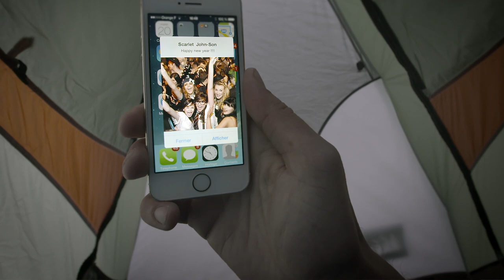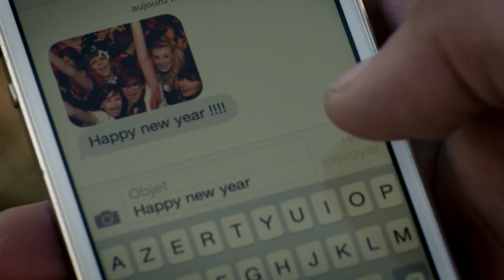Kiwi Experience - New Zealand Road trip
Back on my road trip to New Zealand during the new year, I lived the Kiwi Experience from up in the air. 9 days, 9 locations and more than 3000 km ... what an amazing experience !

Pilot / director / edit :
Jean-Baptiste Chandelier

Director photo / camera:
Blue Max Media

Tandem pilot / organization:
Guillaume Galvani

Music / sound design:
Zikali

places:
Auckland  /  Hoia farm - Kirita bay  /  Opotiki  /  Gisborne  /  90 mile beach